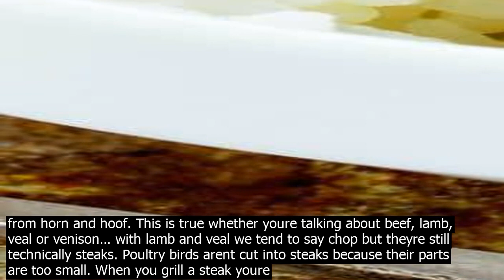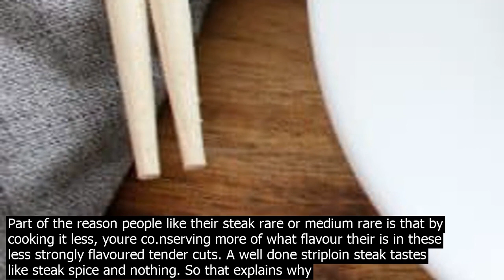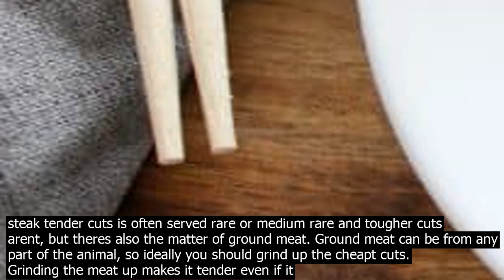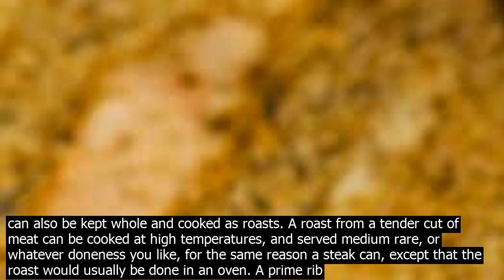The negative effects of eating undercooked steak keto mongolian beef slow cooker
OK, lets parse this. As other answers have pointed out, most red meats are safe to eat rare or medium rare, such as lamb, duck and venison, not just beef  many people prefer them all this way. These meats have no pathogens on the inside, they only need to be cooked on the outside to ki.ll the harmful bacteria that accumulate on the surface of meat during storage. Pork and especially bear must be cooked all the way through because of trichinosis, and so should chicken, because of salmonella. But these answers are missing the point because the qution didnt say why is only beef eaten medium rare, the qution was about steak. Steak by default usually refers to beef, but any meat can be cut into steaks. A steak is just a thick slice of meat cut perpendicular to the muscle grain, a cross section of a muscle basically. Now in practice, steaks are usually cut for purposes of grilling or searing, and so they are cut from parts of the animal that are well suited for that purpose. These are the tender muscle groups, generally those clost to the lower spine and the fartht from horn and hoof. This is true whether youre talking about beef, lamb, veal or venison… with lamb and veal we tend to say chop but theyre still technically steaks. Poultry birds arent cut into steaks because their parts are too small. When you grill a steak youre heating it intensely but quickly, just to sanitize and brown the outside and get the inside to your preferred level of doneness, and not doing anything to transform the texture. So you need to use a cut of meat thats tender enough to be enjoyably eaten as is. Beef striploin steaks being qucikly browned over a hot fire. A venison tenderloin cut open after a short sojourn on a hot grill, still quite red on the inside. Tougher cuts of meat like brisket, spare ribs, and shanks usually arent cut into steaks because theyre not cooked like steaks. Since they are tough in their natural state, they need to be cooked slowly, usually with liquid as in braising or stewing or smoke as in BBQing, to break down the tough proteins and make them tender. Tough meat only needs to become a relatively mild 130 to 150 F to become tender, but it takes a long time at that temperature to do it. Because of the long cooking times required to make this sort of meat tender, medium rare isnt really an option. It will be cooked all the way through by the time its ready to be served. A piece of beef spare rib, cut open after several hours on an offset smoker. The pink in the meat is from the smoke, not from any rareness. Its also worth noting that the tougher cuts of meat are actually more flavourful, which allows them to still taste good after being fully cooked. Part of the reason people like their steak rare or medium rare is that by cooking it less, youre co.nserving more of what flavour their is in these less strongly flavoured tender cuts. A well done striploin steak tastes like steak spice and nothing. So that explains why steak tender cuts is often served rare or medium rare and tougher cuts arent, but theres also the matter of ground meat. Ground meat can be from any part of the animal, so ideally you should grind up the cheapt cuts. Grinding the meat up makes it tender even if it previously wasnt, and so ground meat can be simply grilled up the way steak is. Hamburgers and some types of kebab are ground meat thats cooked fairly fast on high heat. But unlike steak, its usually not safe to serve ground meat products rare. Remember when I said earlier that most red meats only need to be cooked on the outside to ki.ll the harmful bacteria that accumulate on the surface of meat during storage? Well, if you grind meat up, the surface gets mixed in throughout the meat. So you have to cook it all the way through to make sure all those bacteria, which accumulated on the outside of the piece of meat but then got mixed up throughout it, are ki.lled. The exception is if you have ground meat from a piece of meat that was cut immediately before it was ground up, so there was no surface exposed for long before the grinding. Then you can eat your hamburger medium rare, or rare — or if it was cut and ground freshly enough, raw, as with steak tartare or kitfo. So the tl dr here is that only steak is served medium rare because tougher cuts need to be cooked for a long time to tenderize them, and ground meat usually needs to be cooked all the way through for safety reasons. But there is one caveat here which is that not only steak per se is eaten medium rare  many of the tender cuts of meat that are typically sliced into steaks can also be kept whole and cooked as roasts. A roast from a tender cut of meat can be cooked at high temperatures, and served medium rare, or whatever doneness you like, for the same reason a steak can, except that the roast wou